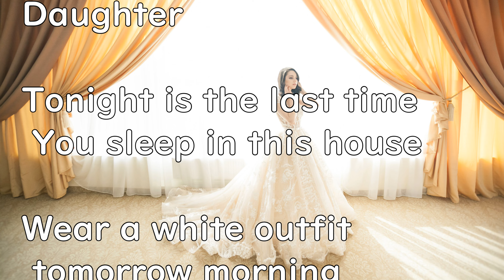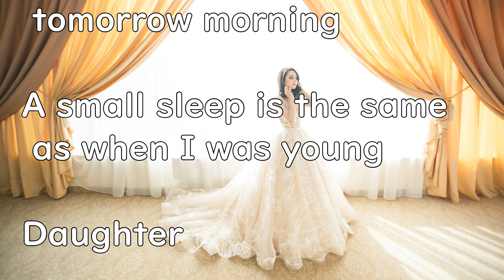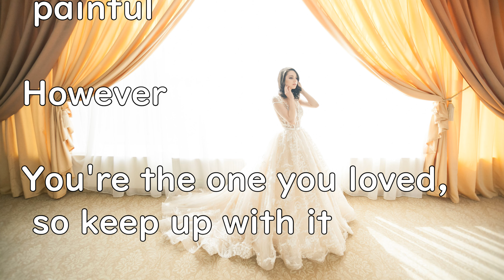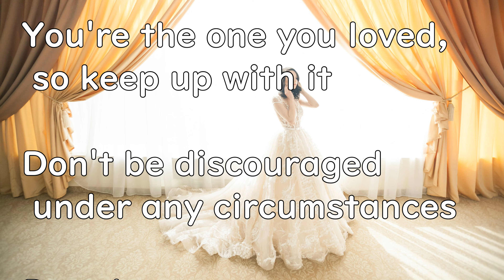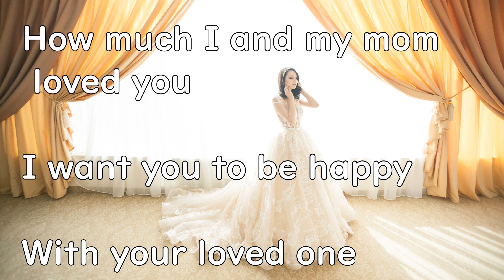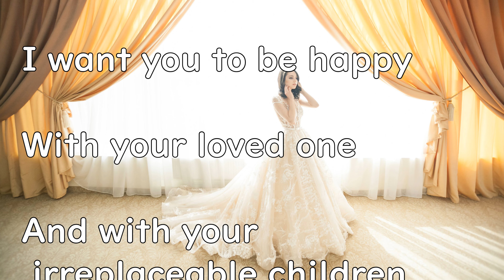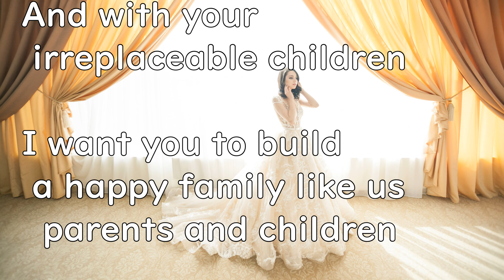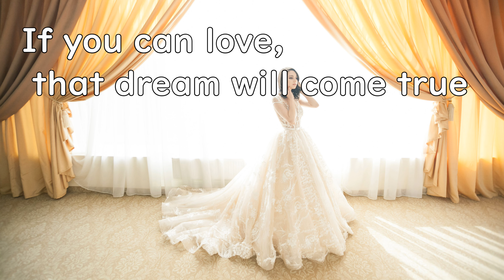Canon in D by Pachelbel：Daughter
Daughter

Tonight is the last time you sleep in this house

Wear a white outfit tomorrow morning

A small sleep is the same as when I was young

Daughter

Because you are often clumsy

You may have a hard time even if you go married

Sometimes it may be painful

However

You're the one you loved, so keep up with it

Don't be discouraged under any circumstances

Daughter

You will know when you have a dear child

How much I and my mom loved you

With your loved one

And with your irreplaceable children

I want you to build a happy family like us parents and children

Daughter

If you can love, that dream will come true

If you have any memories about Canon in D, please write them in the comments.
Canon in Dについての、あなたの思い出などがあれば、コメントにお書きください。